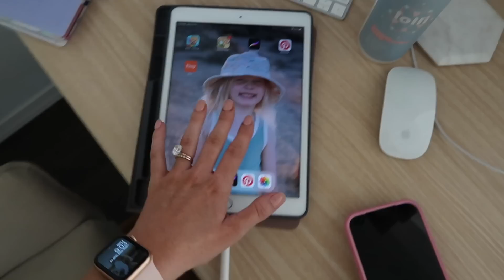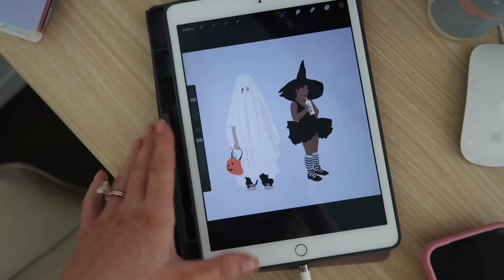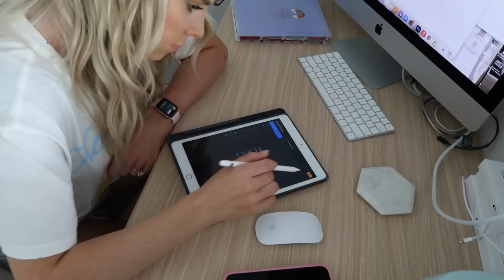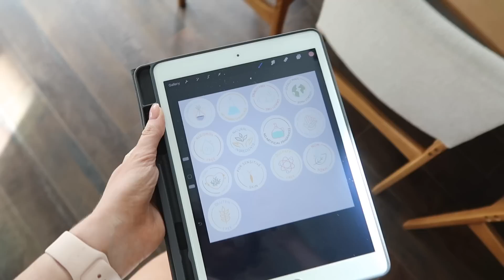SEVERE OVARIAN FAILURE? / Mom Life, Infertility Update + Home Projects / Caitlyn Neier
*NEW* day in the life of a mom. Sharing a little infertility update on what is going on, I also do a quick and easy home project + just share a typical day in the life of a mom!

Lolli Co. for kids is now available to shop!

Camera Equipment:
Canon 80d
18-135mm lens
Some links above are affiliate links from which I get a small commission, which does not affect you as a customer at all, but helps me keep on making videos for you guys! All opinions are my own. If you use my links I greatly appreciate you supporting me and my channel! Thank you!